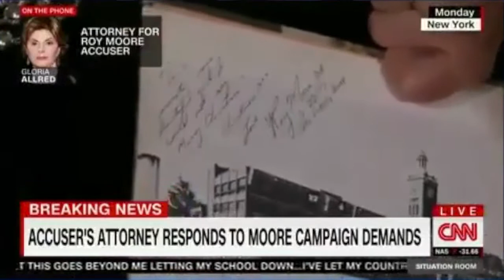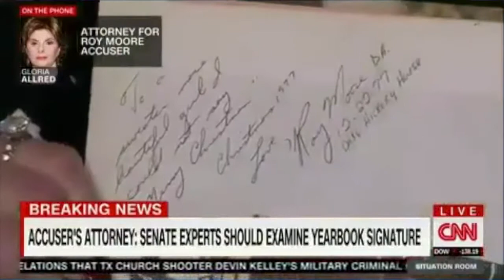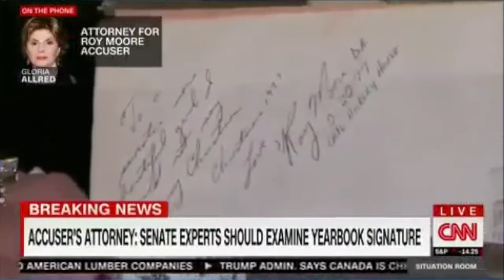Gloria Allred wants a hearing, won't say if yearbook signature is legitimate